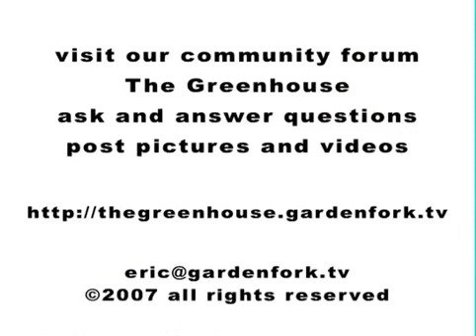How to buy wine with Gary Vaynerchuk of Winelibrary.tv -GardenFork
How to buy good wine, good inexpensive wine. Learn about buying wine with Gary Vaynerchuk of Winelibrary What could be better? Buying inexpensive wine that tastes good is easy to do, watch our wine video and learn how.

More great DIY, Cooking, Gardening, Home Improvement, Urban Homesteading videos and info on our

Produced by GardenFork Media LLC  ©2014 all rights reserved All embeds must live link to GardenFork.TV. No Editorial Excerpts without permission, Violators agree to pay $5,000 per second + $10 per view + all collections & lawyers fees Music: Happy Hour, Composed by Dale Herr (ASCAP) , Toast Factory Publishing  (ASCAP) Recording Licensed from the UniqueTracks Production Music Library Inc.